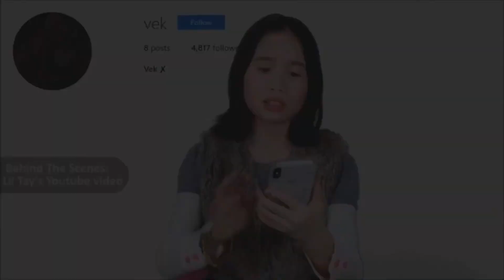LIL TAY BROTHER GOT EXPOSED AGAIN